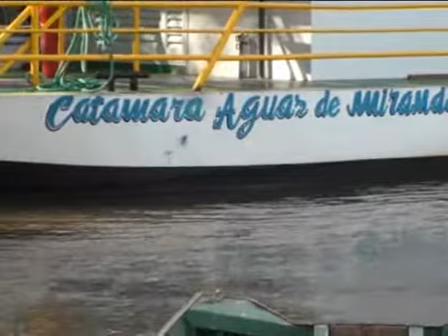Bådtur ved Miranda i Pantanal i Brasilien fra Rejseprogrammet.dk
Se rejsefilmen om en smuk tur på floden Miranda i Pantanal i Brasilien.